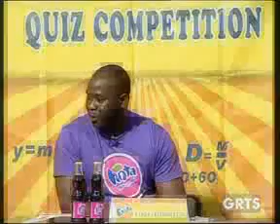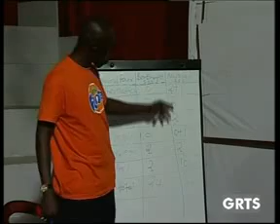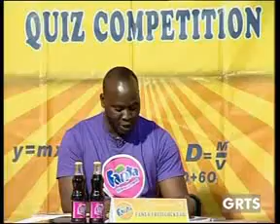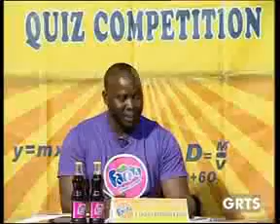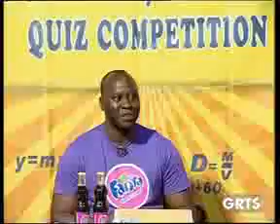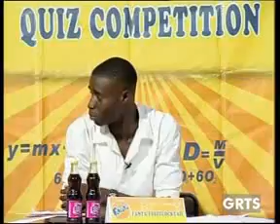GRTS 27 07 2013 1150 GMT